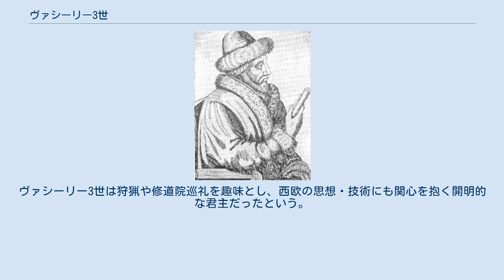ヴァシーリー3世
ヴァシーリー3世（ロシア語: Василий III Иванович、1479年3月25日 - 1533年12月4日）はモスクワ大公（在位：1505年 - 1533年）。
イヴァン3世の次男、母はモレアス専制公ソマス・パレオロゴスの娘ソフィヤ。
イヴァン4世の父。
 1490年代、ヴァシーリーと異母兄イヴァンの遺児ドミトリーとの間で、双方の母親ゾエとエレナを中心に激しい後継者レースが展開された。
イヴァン3世は1497年一旦は孫のドミトリーを共同統治者としたものの、1500年にはヴァシーリーを共同統治者および後継者に指名し、ドミトリーとその母親エレナは失脚した。
この争いには正教会と「ユダヤ派」という異端との宗派対立も絡んでおり、ヴァシーリーは正教会側に担がれていた。
 即位後は父親の領土併合・拡張政策を継承し、未婚で死去した二人の弟の領地を奪って分割相続の弊害を抑止した。
さらにプスコフ共和国（1510年）、ヴォロク公国（1513年）、リャザン公国（1521年）、ノヴゴロド・セーヴェルスキー公国（1522年）など近隣地域をモスクワ国家に組み込む。
リトアニア大公国との戦いでも勝利してスモレンスクなどを獲得した。
南方ではカザン・ハン国に親モスクワ派のハンを立てた。
外交にも積極的で、神聖ローマ帝国やオスマン帝国、ムガル帝国に使節を送った。
内政では地方行政を整備して直接統治に移行させ、財政・外交分野の専門家を登用して非貴族出身者にも役人となる道を開いた。
また正教会との関係も一気に強まり、ツァーリが教会を保護する義務を負い、教会がツァーリ権力を支持するという形が定まった。
 ヴァシーリー3世は1505年に即位すると伝統の花嫁コンテストを開き、1500人の高貴な娘の中からソロモニヤ・サブーロヴァを妻に選んだ。
しかし子供に恵まれず、1525年、府主教ダニールに婚姻無効の宣言させ、彼女を修道院に幽閉する。
1526年、タタールの血を引くリトアニア生まれの大貴族の娘エレナ・グリンスカヤと再婚し、間に後継者イヴァンおよびユーリーの二人の息子をもうけた。
 この離婚と再婚の経緯に対しては、聖マクシム・グレクが反対したが、ためにマクシムは投獄されることとなった。
マクシムはその前に、異端の出現による思想的混乱の終息をねらって聖書・各種祈祷書等を翻訳させるために、ヴァシーリー3世がギリシャのアトス山から呼び寄せていた修道士であった。
 1533年12月に敗血症で没し、幼いイヴァン4世のもとで大貴族が権力を奪い合う時代が続いた。
ヴァシーリー3世は狩猟や修道院巡礼を趣味とし、西欧の思想・技術にも関心を抱く開明的な君主だったという。